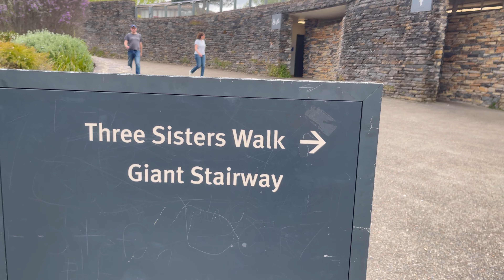We went to Blue Mountain!